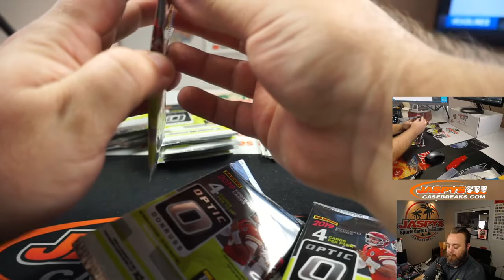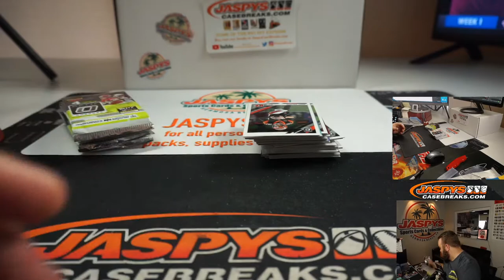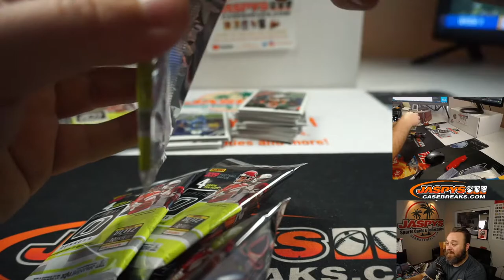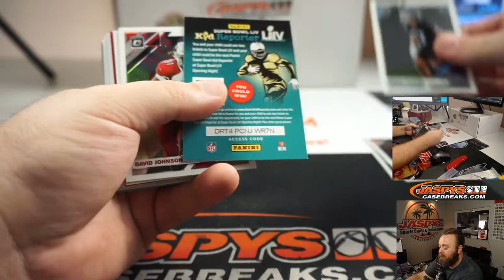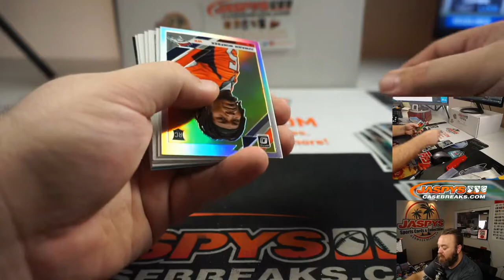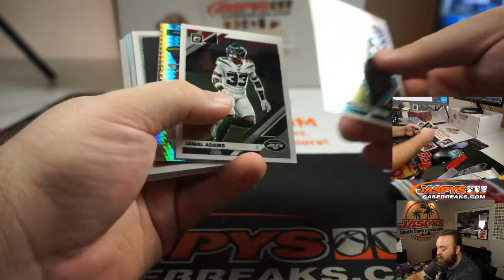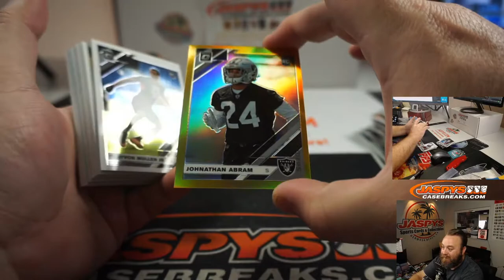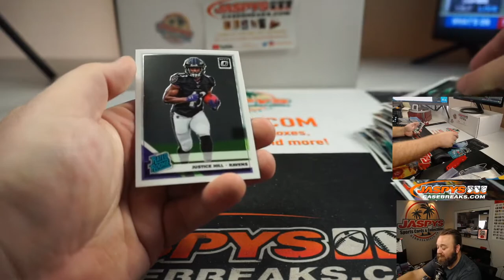F 8/21 - PERSONAL BREAK FOR FAYAZ A - 2019 PANINI DONRUSS OPTIC FOOTBALL HOBBY BOX